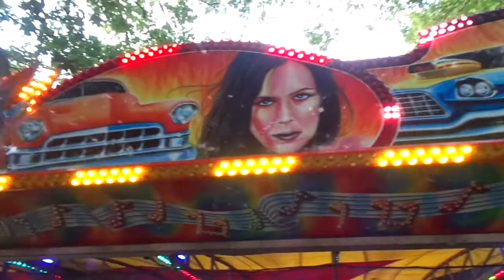Driver´s Seat - Autoscooter - Ulvenhout kermis 2021 - Godrie Spijkers